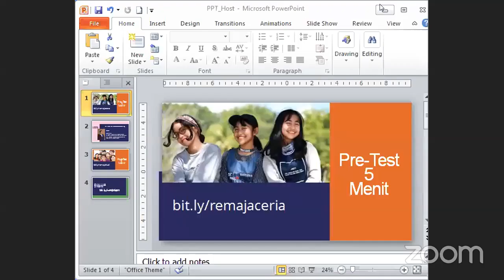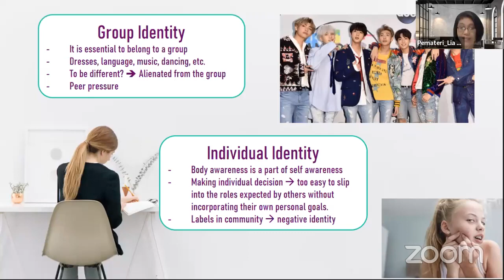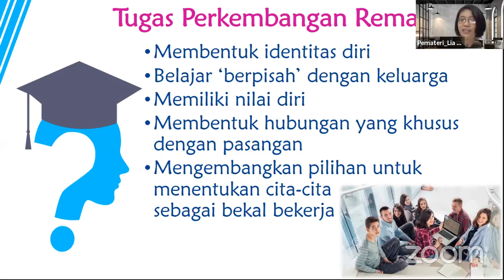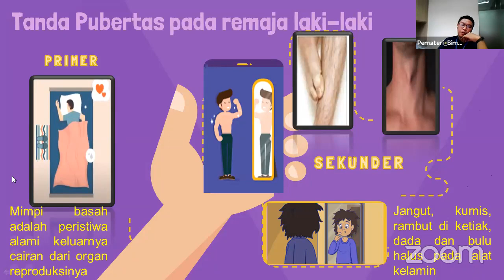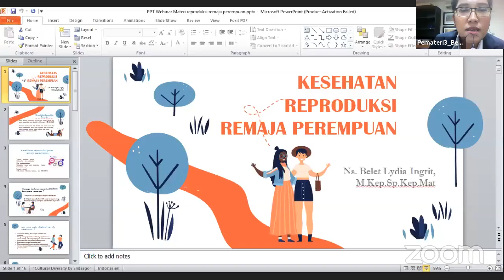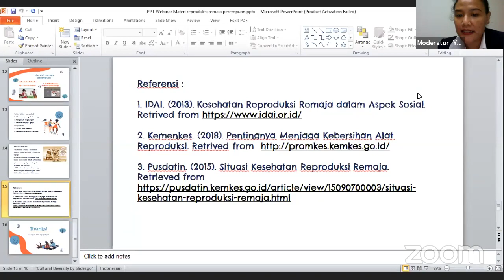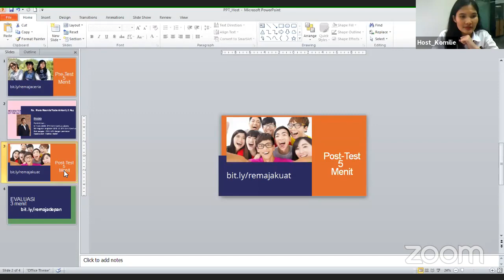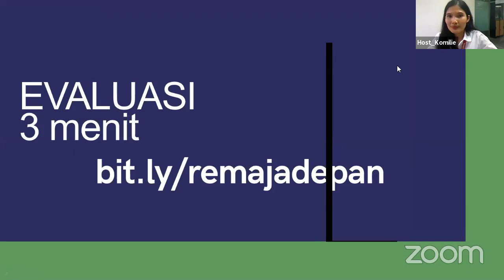Pendidikan Kesehatan Reproduksi Remaja Webinar